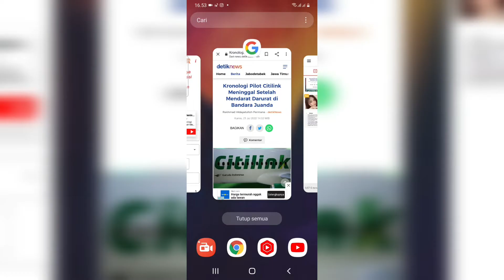Citilink Mendarat Darurat di Bandara Juanda.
Pesawat Citilink dengan nomor penerbangan QG307 mendarat darurat di Bandara Juanda, Surabaya. Pendaratan darurat dilakukan karena sang pilot mengalami darurat kesehatan.